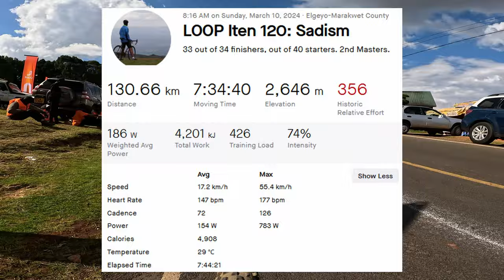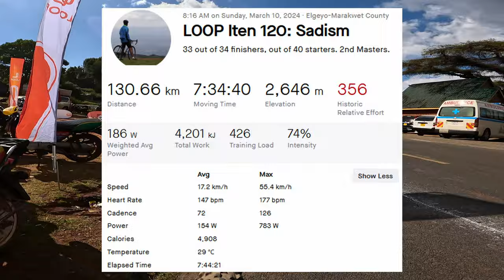Loop Iten 120km Race - What a Day!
A really long and tough day in the saddle. At the end I could not even push 100 watts. The beautiful views of Kerio Valley helped a bit to easen the suffering.